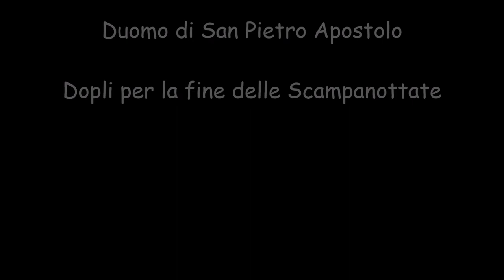Campane di Tarcento (UD)-Duomo di San Pietro Apostolo (4)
Campane del Duomo di San Pietro Apostolo (Arcidiocesi di Udine-Forania della Pedemontana), Piazza Roma, Tarcento (UD) (Tarcint in friulano).
Dopli per la fine delle Scampanottate il giorno del Patrono.
Dati:
Concerto di 3 campane in Sib2 a slancio friulano più un sonello inutilizzato in ? posto sul tetto del Duomo.
I-Sib2, fusa da Giovan Battista De Poli di Udine nel 1921.
II-Do3, fusa da B.R.O.I.L.I.F. di Salt di Povoletto (UD) nel 1972.
III-Re3, fusa dalla Fonderia De Poli di Udine nel 1961.
Ringrazio Bellringer Deveà e Francesco Mosca per la bellissima giornata passata insieme.
Tarcento è anche nota come "la Perla del Friuli".